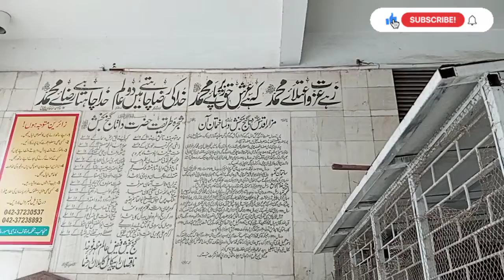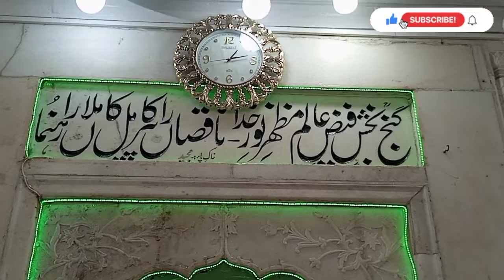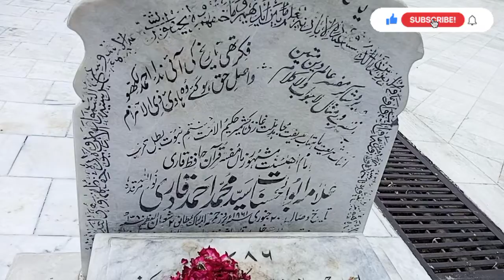village family/vlogs/village foodbook/vlogs/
pak village family/village foodbook/vlogs/village family/Mintoo family vlog